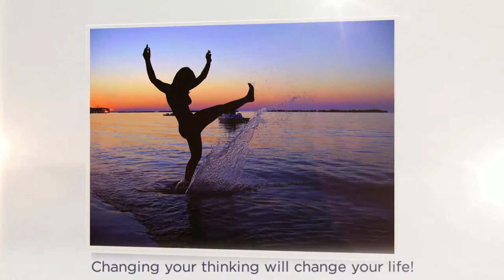Nancy Price - Consciousness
- Life Coach Nancy Price describes the four different levels of consciousness. She explains how our auto-switch between these levels affect our lives.

Motivational speaker, coach and gifted intuitive, Nancy Price puts into effect a game-changing pattern of thinking which will alter your life. Having married science, psychology and spirituality Nancy has been able to use proven research to formulate a program to assist you in identifying and re-programming your thought patterns so that they may create a life of abundance, well-being and success. A life free from negative and debilitating thoughts.

Working with corporations, professional sport teams, groups and individuals Nancy has seen a proven track record of life-changing results. Having both lived and worked nationally and internationally; including the US Government and State Department in addition to her many appearances on international and national TV and radio such as; FOX News, NPR and ZNBC and the countless venues she has presented at including the PGA, Nancy has helped countless people from all walks of life improve their life by changing their thoughts.